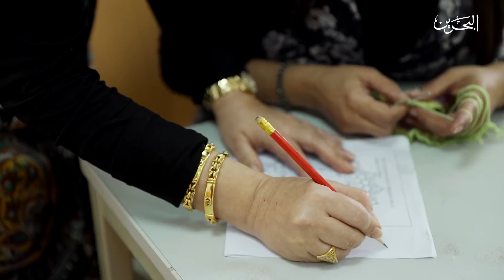برنامج المختصر | ضيف الحلقة سعادة وزيرالعمل والتنمية الاجتماعيه جميل بن محمد حميدان "الجزء الثاني"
هو برنامج يتحاور مع السادة الوزراء ومن في حكمهم والقائمين على المؤسسات الرسمية ويهدف البرنامج الى ابراز الانجازات والمشروعات التنمويه التي تتوافق مع رؤية البحرين ٢٠٣٠ كما ينقل البرنامج وبشكل مباشر ملاحظات جميع المواطنين الى مختلف الضيوف كل على حسب اختصاصه ومسؤليته.

تقديم: سامي هجرس
اعداد: سامي هجرس و جميلة النشابة
متابعة وتنسيق: محمد هاشم
اخراج: عمر سليس